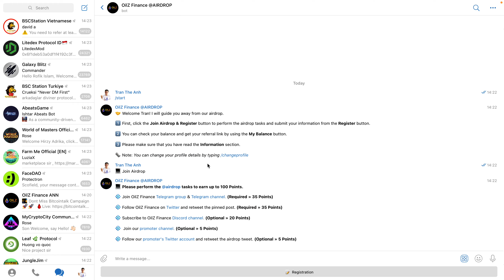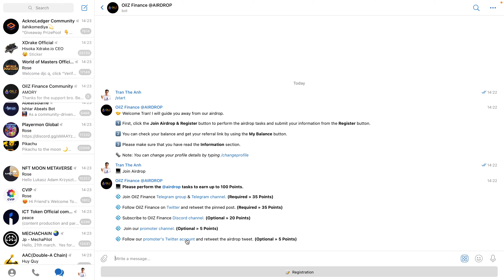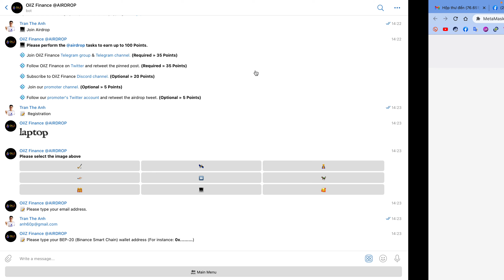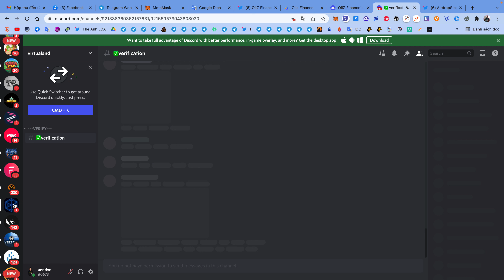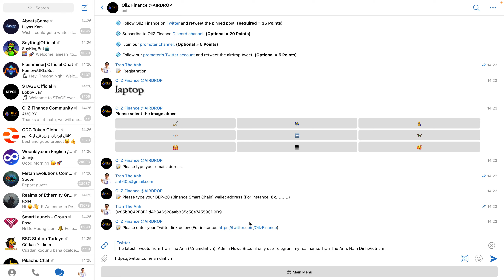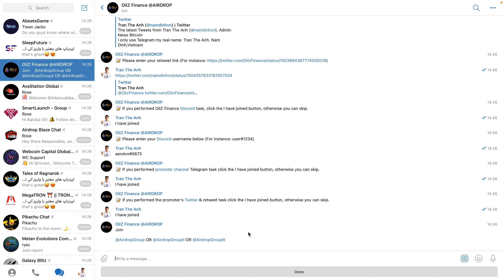Hướng dẫn nhận 8 token OILZ mạng BSC | The Anh LDA